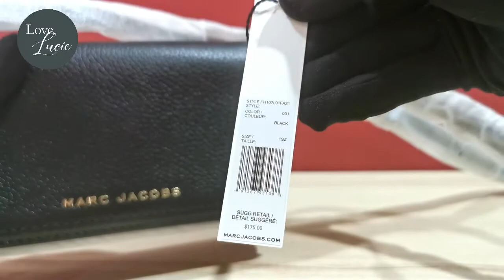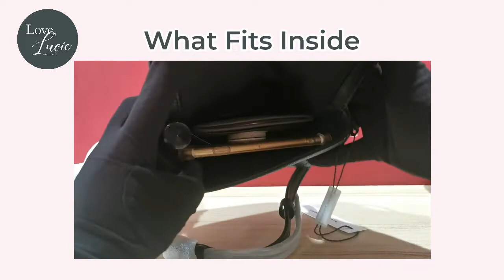THE BAG REVIEW: MARC JACOBS GROOVE MINI LEATHER BAG (SHORTS)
New year, New playlist! We now have SHORTS that aims to provide you a more straightforward review on how a specific bag looks like.

Check out this NEW release from Marc Jacobs -- The Groove Mini Leather bag that has a superb leather material partnered with amazing metal pin gold logo. Enjoy watching!

You may also comment your wish list for The Bag Review!